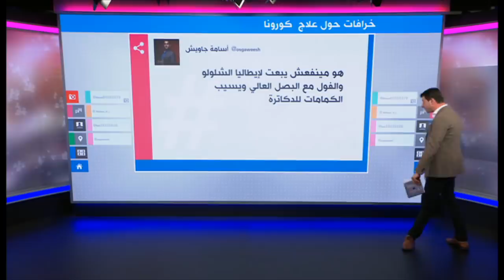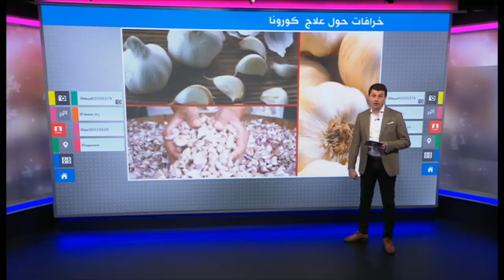شلولو: أكلة من مصر لمكافحة فيروس كورونا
الشلولو لمكافحة فيروس كورونا